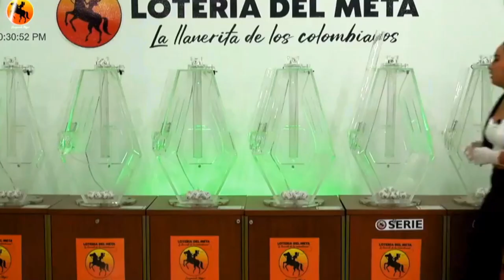LOTERÍA DEL META Resultado MIÉRCOLES 27 DE ABRIL de 2022 PREMIO MAYOR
Hola buenas noches, te presentamos los resultados de las loterías y chances en Colombia, vamos con el Resultado para la Lotería DEL META del MIÉRCOLES 27 DE ABRIL de 2022.

Resultado META 27 DE ABRIL
Resultado MIÉRCOLES 27 DE ABRIL
Resultado de la LOTERÍA DEL META MIÉRCOLES 27 DE ABRIL de 2022
LOTERÍA DEL META 27 DE ABRIL
LOTERÍA DEL META 27 DE ABRIL Premio MAYOR

LOTERÍA META
resultado META
META
resultado META
lot META
LOTERÍA DEL META anoche
LOTERÍA META